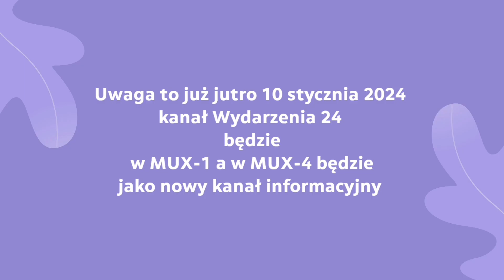fragment emisji w Patryk TV i początek bloku reklamowego z dnia 10 stycznia 2024